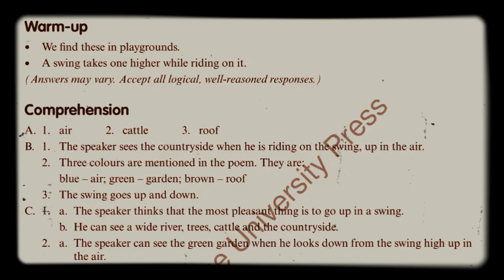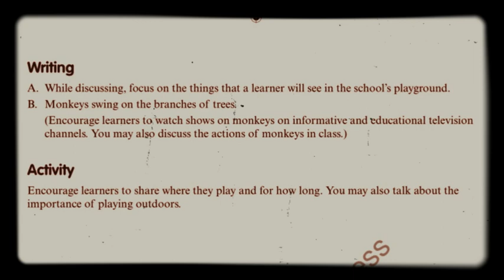Answers of The Swing